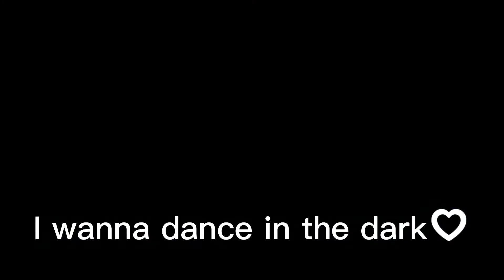❀ⵊ ᴡᴀɴɴᴀ ᴅɴᴀᴄᴇ ɪɴ ᴛʜᴇ ᴅᴀʀᴋ❀